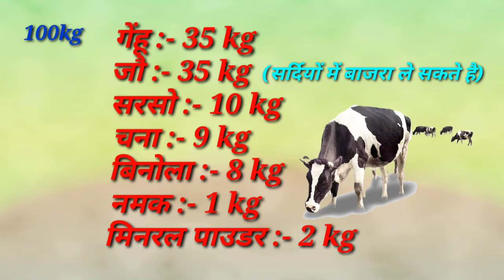Feed घर पर बनाने का सही तरीका in hindi#dairyfarm